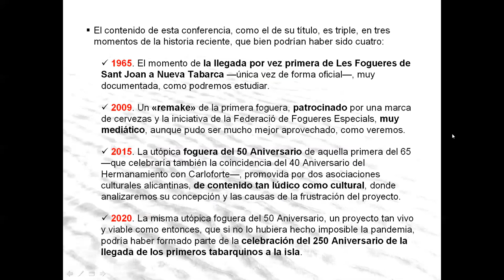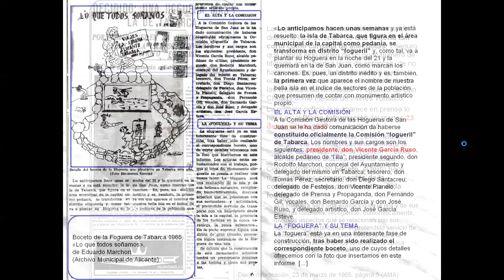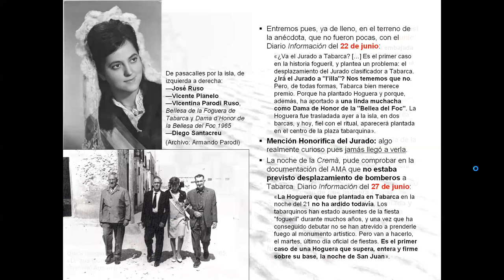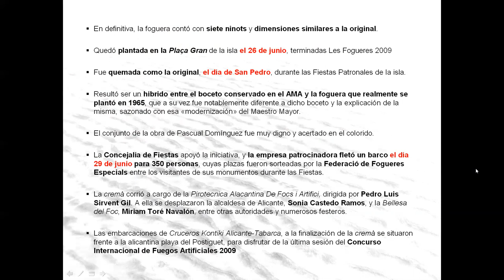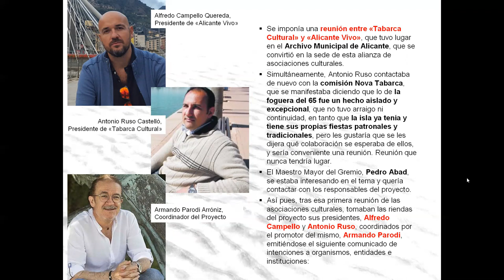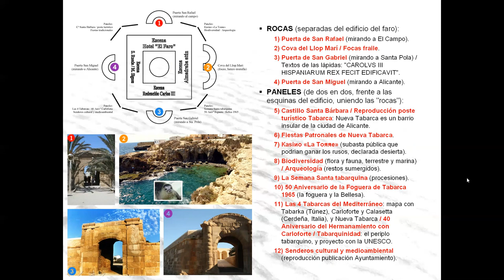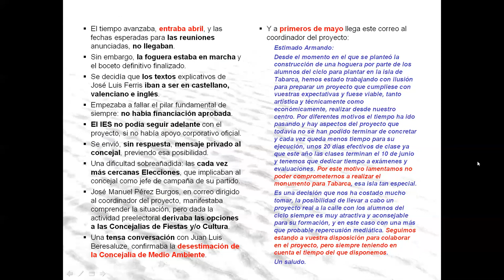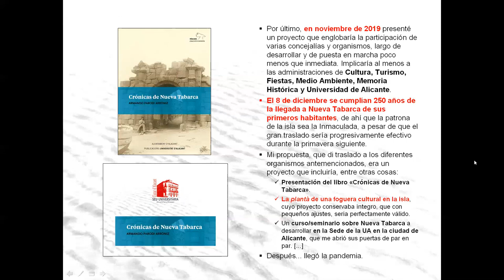Fogueres en Tabarca: Una foguera, un "remake" y una hermosa utopía.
Jueves 22 julio de 2021
Docente y coordinador: Armando Parodi Arróniz
Organiza: Sede Universitaria Ciudad de Alicante

El contenido de la conferencia es:
1.º Poner en conocimiento el momento de la llegada de Les Fogueres a Nueva Tabarca, lo que aconteció por primera (y única vez de forma oficial) en 1965, muy documentada.
2.º El "remake" que, patrocinado por una marca de cervezas y la iniciativa de la Federació de Fogueres Especials, se llevó a cabo en 2009, que resultó muy mediático.
3.º La utópica foguera del 50 Aniversario de aquella primera foguera (que coincidió con el 40 Aniversario del Hermanamiento con Carloforte), promovida por dos asociaciones culturales alicantinas, de contenido tan lúdico como cultural, y que se iba a llevar a cabo en 2015

Veremos también las causas de la frustración de este proyecto, pero que sigue tan vivo y viable como entonces. Es más, si no lo hubiera hecho imposible la pandemia, podría haber formado parte de la celebración en 2020 del 250 Aniversario de la llegada de los primeros tabarquinos a la isla.